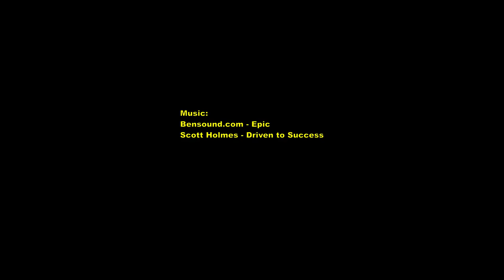Fireplace Removal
After removing the chimney in the garage I decided to remove the whole fireplace in the living room too (opposite wall).